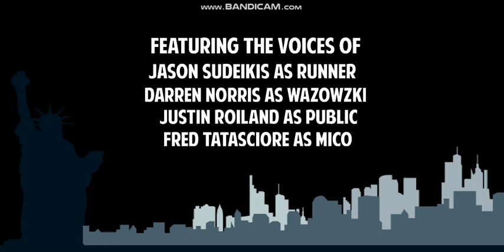The Turkeys Of Afghanistan Credits